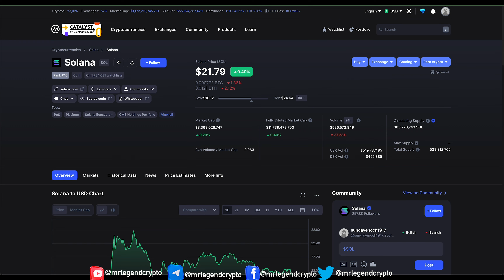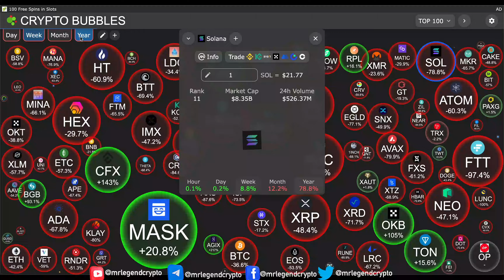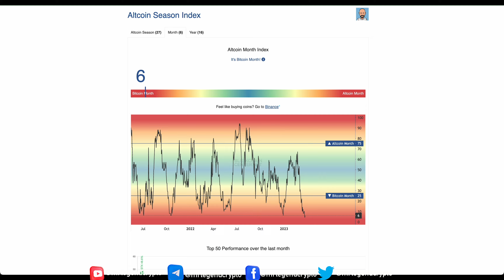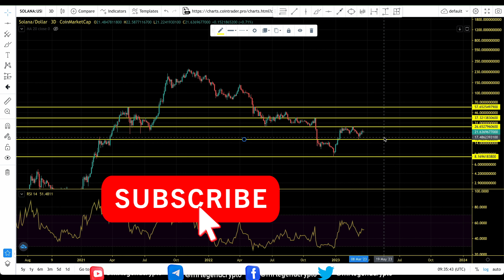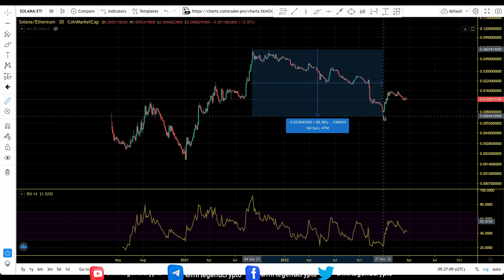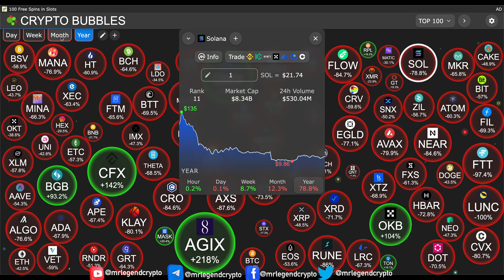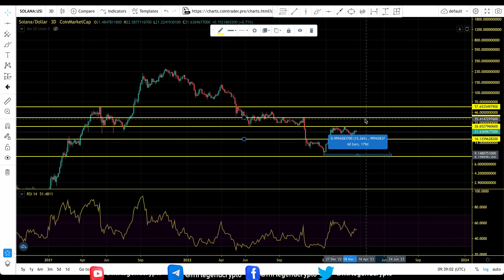Solana (SOL) More Bear Market Accumulation. SOL Price Chart Analysis 2023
One of the essential innovations Solana brings to the table is the proof-of-history (PoH) consensus developed by Anatoly Yakovenko. This concept allows for greater scalability of the protocol, which in turn boosts usability.

Solana is a highly functional open source project that banks on blockchain technology’s permissionless nature to provide decentralized finance (DeFi) solutions.

Solana is known in the cryptocurrency space because of the incredibly short processing times the blockchain offers. Solana’s hybrid protocol allows for significantly decreased validation times for both transaction and smart contract execution. With lightning-fast processing times, Solana has attracted a lot of institutional interest as well.

MLC